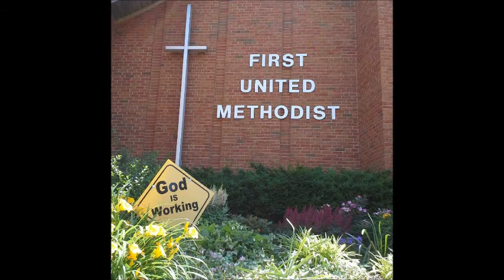November 18, 2018 - "Not A Fan: Decision Time"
Pastor Don leads us into week five of our sermon series, "Not A Fan."